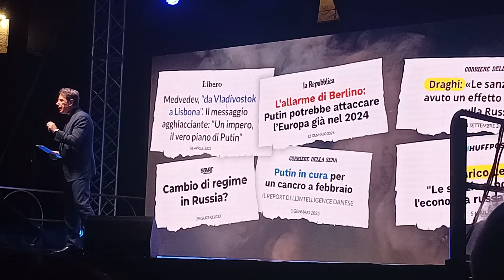31 Maggio 2024, Evento "L'Italia che conta", Villa Filippina, Palermo.